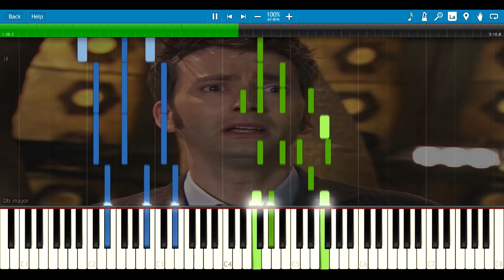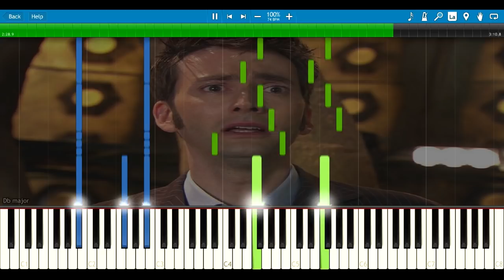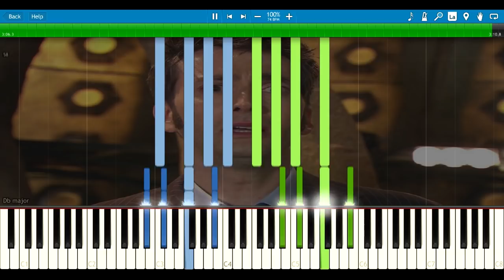Vale Decem - Doctor Who [Synthesia Piano Tutorial]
And with this Synthesia Piano Tutorial you can learn how to play "Vale Decem". Another request's done, yay. This song played as the Tenth Doctor regenerates into the Eleventh in The End of Time, Part 2.

OST Dr Who
Composer Murray Gold

Lyrics:
Vale decem
Ad aeternam
Di meliora
Ad aeternam
Vale decem
Di meliora
Beati
Pacifici
Vale decem
Alis grave
Ad perpetuam
Memoriam
Vale decem
Gratis tibi ago
Ad aeternam
Numquam singularis
Numquam
Dum spiro fido
Vale (x10)